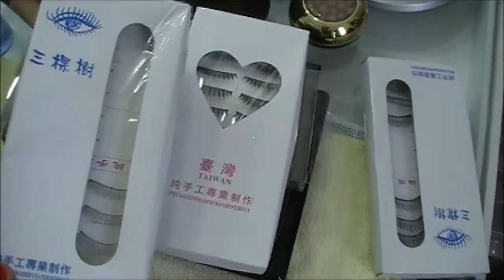Meu cantinho de Maquiagens....By NatiNahas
Todos os produtos utilizados estão descritos no blog!